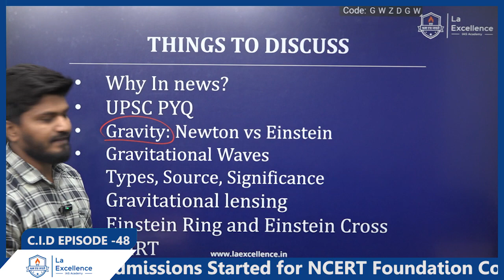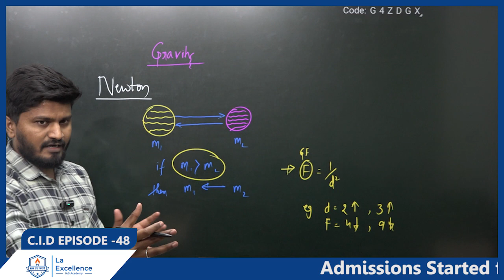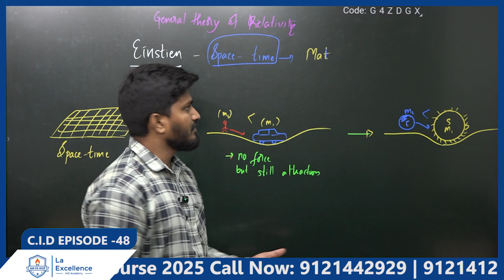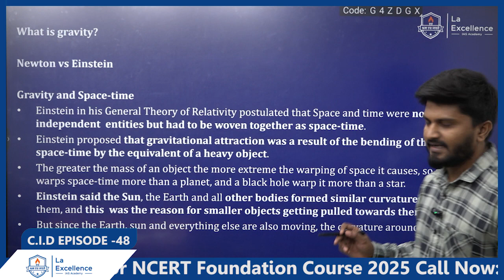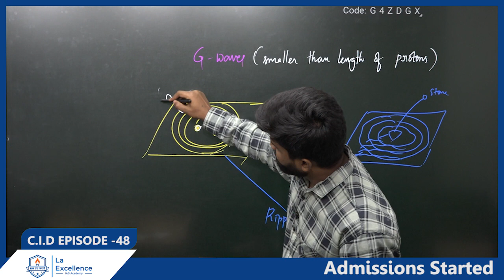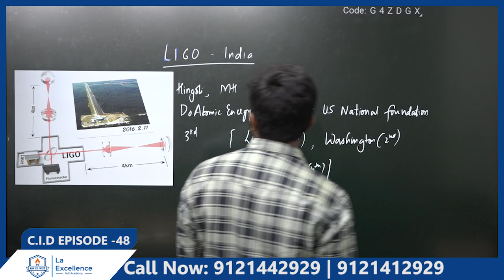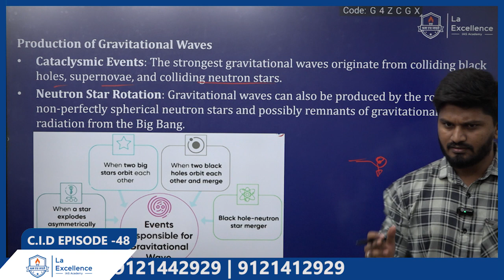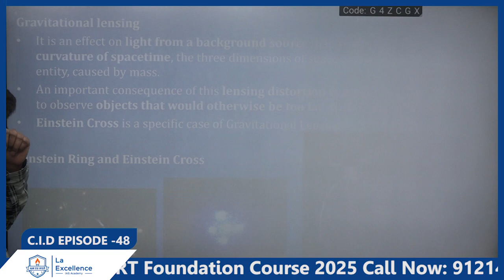Gravitational Waves, Gravitational lensing Part-1 | By Mr. Vinayak| C I D Episode-48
C I D: Current Issue of the Day
Topic: Gravitational Waves, Gravitational Lensing Part-1